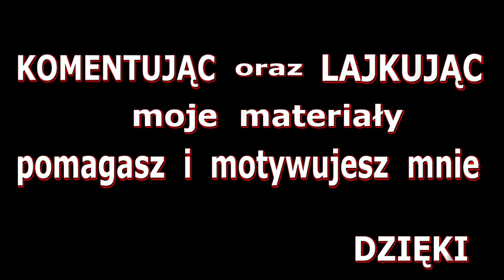Zagrajmy w RUST #16 ZAPRASZAMY na najlepszy server w POLSCE 💥 Demolka przy Browarze (nowa) 💥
👍 Dołącz do Armii DeBeściaków
Sandboksowy survival w konwencji FPS,
przygotowany przez twórcę jednej z najpopularniejszych modyfikacji
silnika Source - Garry’ego Newmana i ekipę studia Facepunch.
Uniwersum gry czerpie inspiracje z takich tytułów, jak DayZ czy S.T.A.L.K.E.R. i
charakteryzuje się rozległym, otwartym światem, w którym nasz bohater walczy o przetrwanie.
Pod względem mechaniki Rust czerpie jednak garściami z sandboksów, takich jak Minecraft.
Nasza postać odczuwa głód, zimno, zmęczenie lub potrzebę schronienia,
a celem zabawy jest zaspokojenie jej podstawowych potrzeb przy pomocy
odnajdywanych przedmiotów i zaawansowanego systemu craftingu.
W zależności od preferencji gracza, zabawę można prowadzić w pojedynkę,
koncentrując się na aspekcie survivalowym, bądź w trybie multiplayer,
gdzie pojawia się element współpracy lub rywalizacji z innymi graczami,
z których każdy motywowany jest własnymi celami i potrzebami.